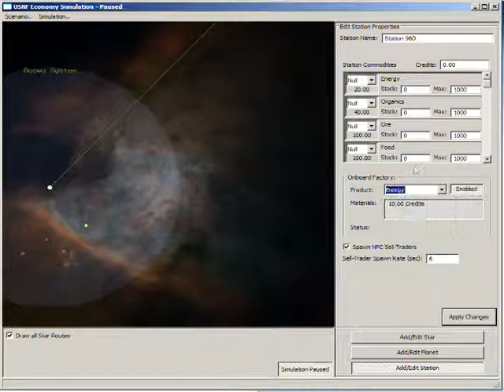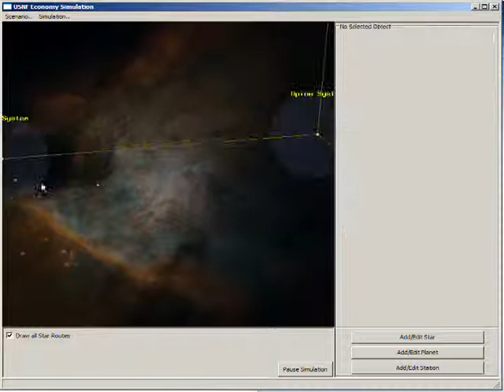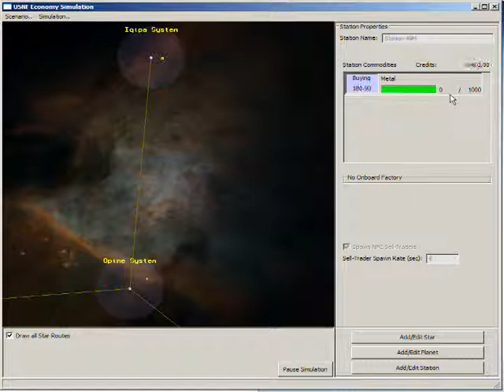Infinity Trade Sim Demo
This is a quick demonstration of a trading simulation I developed in 2009 to test out gameplay concepts discussed for the Infinity: The Quest For Earth MMO. The ultimate goal of the prototype was to develop an agent-based economy simulation in which commodity prices not only fluctuated in response to player and NPC action, but were entirely set by supply and demand without the need to hardcode values [not depicted].

The video shows the creation of a small cluster of stars and planets. Stations are created to produce energy and to mine ore. A third station is created to manufacture metal from energy and ore. A final station is created which purchases metal.  Once the siulation is begun, traders automatically seek out profitable routes, and thus establish a supply chain from producers to consumer.

Written in BlitzMax. Please note this is not officially sanctioned by or associated with INovae Studios.